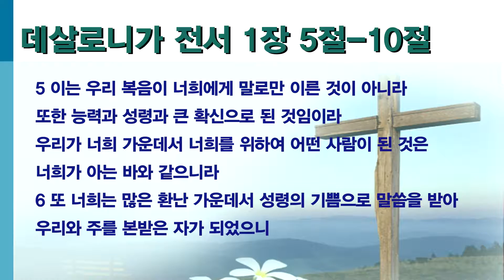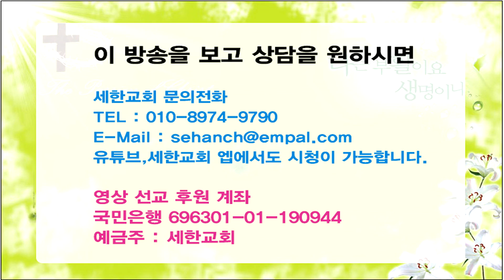박건수 목사 원어 설교 - 만드는 기쁨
만드는 기쁨

데살로니가 전서 1장 5절-10절

5 이는 우리 복음이 너희에게 말로만 이른 것이 아니라 또한 능력과 성령과 큰 확신으로 된 것임이라 우리가 너희 가운데서 너희를 위하여 어떤 사람이 된 것은 너희가 아는 바와 같으니라
6 또 너희는 많은 환난 가운데서 성령의 기쁨으로 말씀을 받아 우리와 주를 본받은 자가 되었으니
7 그러므로 너희가 마게도냐와 아가야에 있는 모든 믿는 자의 본이 되었느니라
8 주의 말씀이 너희에게로부터 마게도냐와 아가야에만 들릴 뿐 아니라 하나님을 향하는 너희 믿음의 소문이 각처에 퍼졌으므로 우리는 아무 말도 할 것이 없노라
9 그들이 우리에 대하여 스스로 말하기를 우리가 어떻게 너희 가운데에 들어갔는지와 너희가 어떻게 우상을 버리고 하나님께로 돌아와서 살아 계시고 참되신 하나님을 섬기는지와
10 또 죽은 자들 가운데서 다시 살리신 그의 아들이 하늘로부터 강림하실 것을 너희가 어떻게 기다리는지를 말하니 이는 장래의 노하심에서 우리를 건지시는 예수시니라